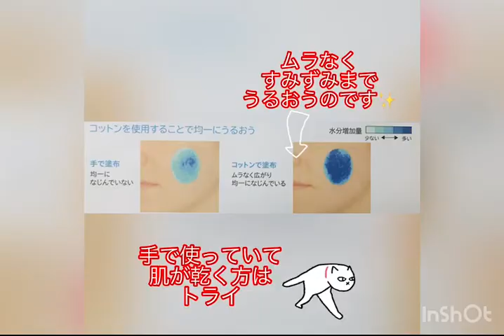秋田市薬局 かんたん1分でキレイになれる 資生堂 美容法